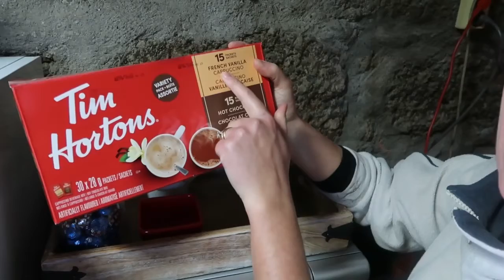Já cheira a Natal aqui na casa dos meus Pais🎄Desejo-vos um Feliz Natal 🎄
Desejo a todos vocês um Santo e Feliz Natal 🎄 Com todo o meu carinho ❤️Obrigada por estarem aqui comigo 🙏🏻❤️Beijinhos 😘😘